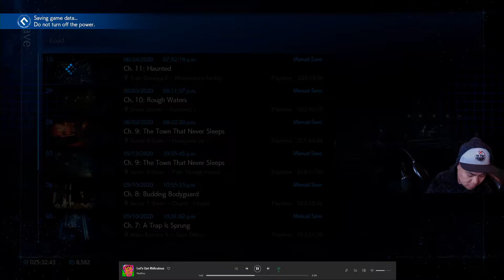June 29th 2020 PART 1 KDotSauCE plays FINAL FANTASY VII REMAKE PS4